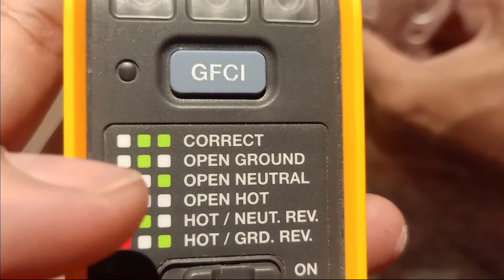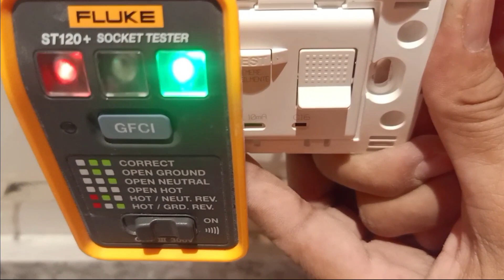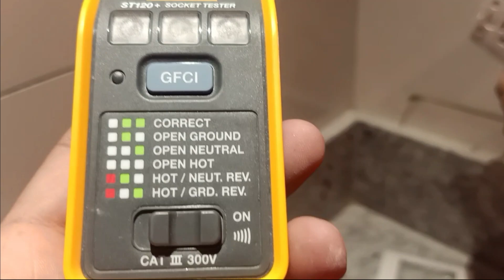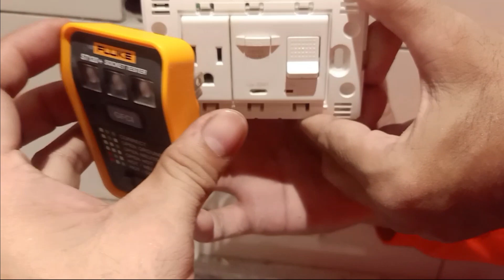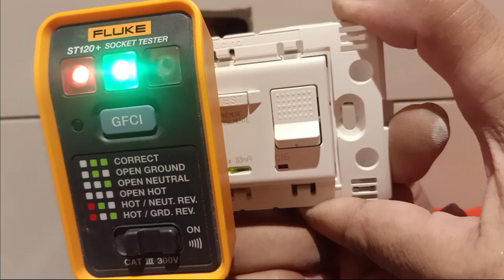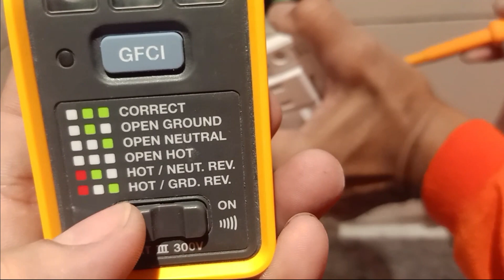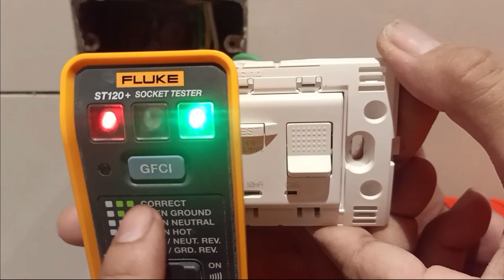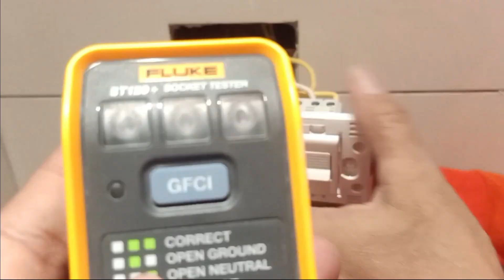GFCI device testing | Evaluation test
Step by step testing of GFCI device, evaluation testing of device if it is working or functioned properly as per device specifications.